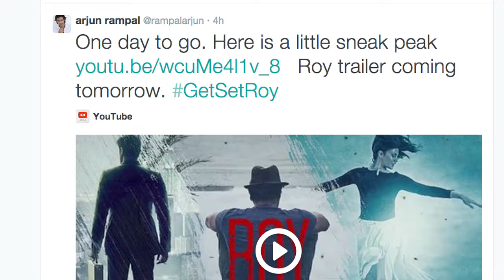Roy motion poster - Ranbir plays a thief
The motion poster of Ranbir Kapoor, Arjun Rampal and Jacqueline Fernandez is finally out and it features Ranbir as a thief, while Arjun plays a writer. Watch here.